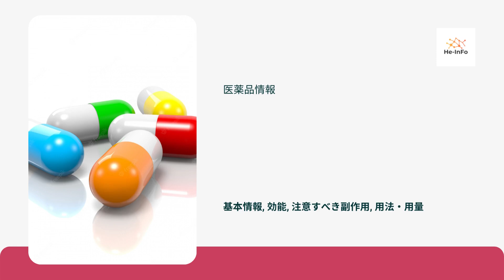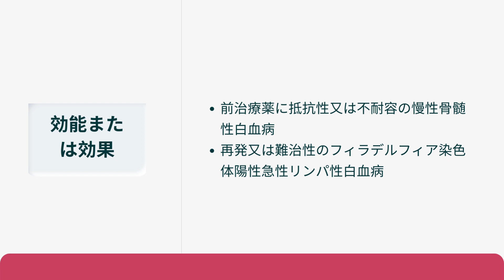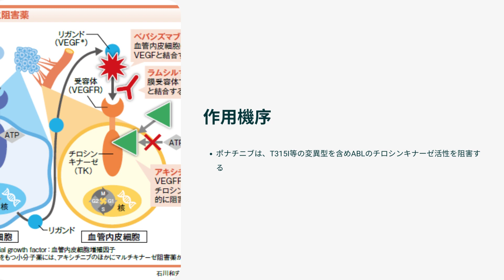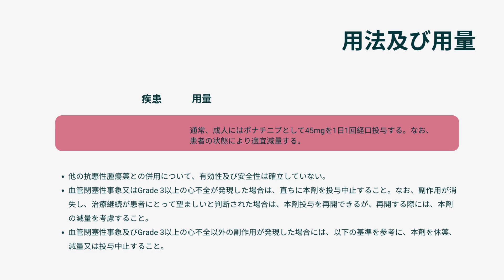アイクルシグ-ICLUSIG| 基本情報, 効能, 注意すべき副作用, 用法・用量| ポナチニブ塩酸塩（Ponatinib)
アイクルシグの副作用は？
アイクルシグの特徴は？
アイクルシグの飲み方は？